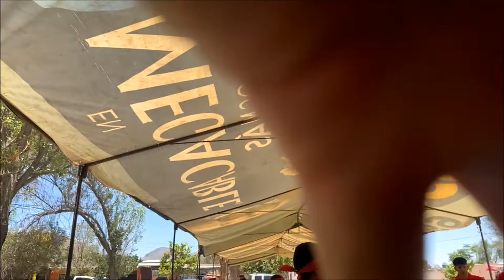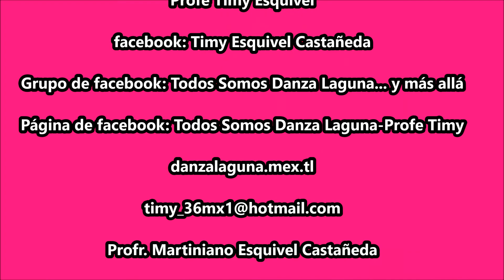Danza de Pluma de Benito Juárez, Matamoros, Coah.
Fiesta del Sagrado Corazón. Ejido Benito Juárez, Matamoros, Coah. el 11 de junio de 2021.
*Danza de Pluma “Sagrado Corazón” de Benito Juárez, Coah.